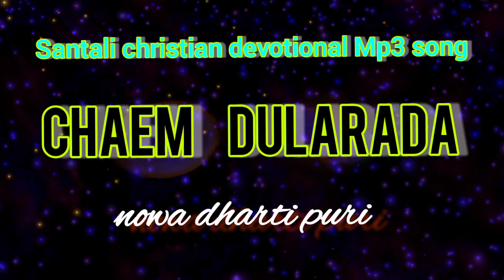CHAEM DULARADA // New Santali Christian Mp3 song 2021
New santali christian devotional Mp3 songs
new santali Jesus mp3 song song 2021
New santali christian devotional song 2021
New santali christian song 2021
Song - Chaem dularada nowa dharti puri

Jisu masi production